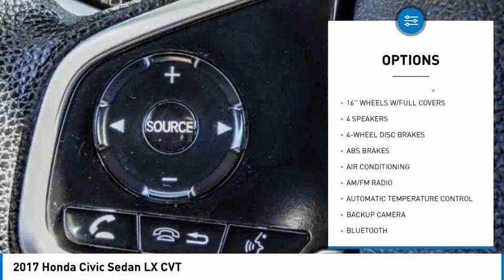2017 Honda Civic Sedan MONTEREY PARK ROSEMEAD EL MONTE MONTEBELLO LOS ANGELES A31191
2017 Honda Civic Sedan LX CVT

1700 W. Main St.